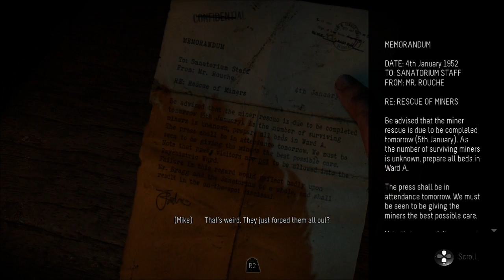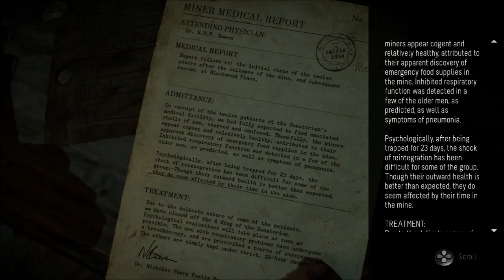Two Best Friends Play Until Dawn (Part 7)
George "Canon Fodder" Gordinson - "Gee guys, I dunno! All this unprotected sex and alcohol can only lead to trouble! I think if we just wander outside and call for help, we should be fine! Also, please don't use my tiny child-like frame to throw at the killer like I'm a projectile. AGAIN!"